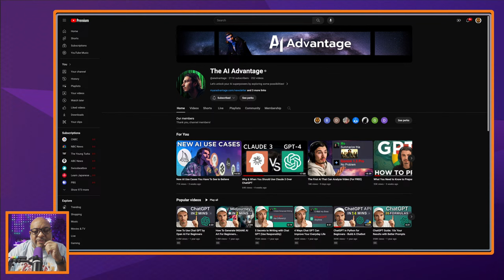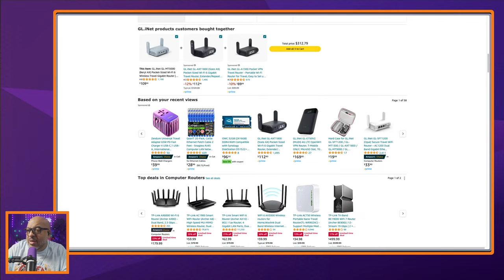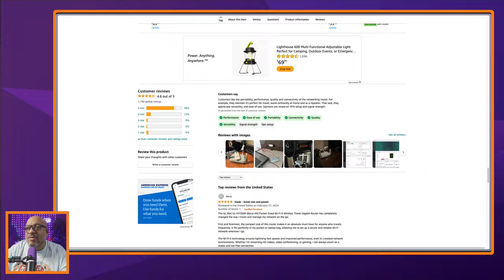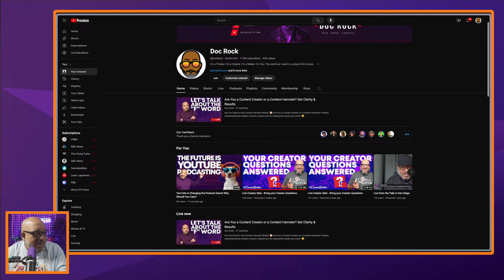Are You a Content Creator or a Content Hamster? Get Clarity & Results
Are You Stuck in the Content Hamster Wheel? 🐹 Are You a Content Creator or a Content Hamster?

Feeling overwhelmed by endless content creation but not seeing the results you want? 😩

You're not alone! Many creators fall into the trap of churning out content without a clear focus. But what if there was a way to be strategic AND productive? 🤔

In this video, we'll help you ditch the hamster wheel and become a focused content creator.

Learn how to identify your content niche and target audience. 🎯
Discover how to develop a clear content mission that gets results. 🧲
Get practical tips to create a focused content calendar that saves you time. 🗓️
Stop spinning your wheels and create content that truly connects with your audience. 🚀

This video is perfect for you if:

You're feeling scattered and overwhelmed by content creation. 🤯
You're not sure who your ideal audience is. 🤔
You're struggling to see consistent growth on your social media channels. 📉
By the end of this video, you'll have a clear roadmap to becoming a focused content creator who gets results! 👍
Join our newsletter for the latest updates right in your inbox and become part of our growing tech community on Discord. There, we share tips, exclusive content, and a space to chat about all things tech.

**Join Our Newsletter**: Want more Content Creator Coaching, Tech, and News goodness? 📬 It’s your all-access pass to behind-the-scenes content, special offers, and more!

- 📸 **Instagram**: @docrock
- 🐦 **Twitter**: @docrock

📝 **Your Feedback Matters**: We love hearing from you! Drop a comment to share your thoughts, ask questions, or suggest topics for our next videos.